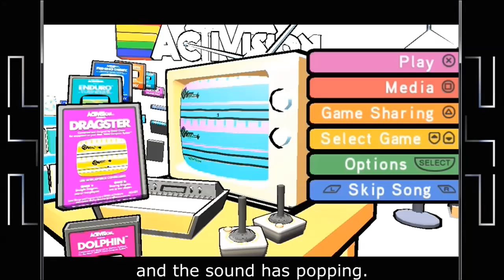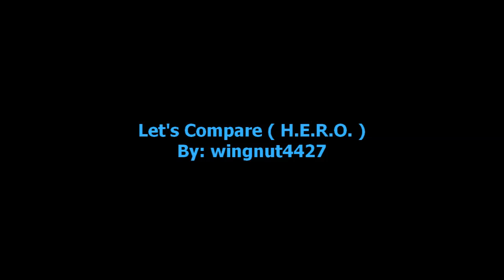Let's Compare ( H.E.R.O. )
Video Locations:

1. Atari 2600 0:27
2. ZX Spectrum 2:11
3. Apple 2 3:53
4. Commodore 64 5:38
5. Atari 8 Bit 7:21
6. Atari 5200 9:05
7. Colecovision 10:47
8. MSX 12:31
9.Sega SG-1000 14:15
10. Gameboy Advance
( Activision Anthology ) 15:58
11. Playstation Portable
( Activision Remixed )  18:27
12. Playstation
( Activision Classics ) 20:45
13. Playstation 2
( Activision Anthology ) ( Cinema ) 23:13 ( Game play ) 24:09
14. Windows / Macintosh
( Activision Anthology ) ( Classic & Disco ) ( Cinema ) 26:32
( Original ) 27:22 ( Disco ) 30:10

H.E.R.O. (standing for Helicopter Emergency Rescue Operation) is a video game written by John Van Ryzin and published by Activision for the Atari 2600 in March 1984   It was ported to the Apple II, Atari 5200, Atari 8-bit family, ColecoVision, Commodore 64, MSX, ZX Spectrum, and later the Sega SG-1000.

The player uses a helicopter backpack and other tools to rescue victims trapped deep in a mine. The mine is made up of multiple screens using a flip screen style.

Gameplay:

The player assumes control of Roderick Hero (sometimes styled as "R. Hero"), a one-man rescue team. Miners working in Mount Leone[3] are trapped, and it's up to Roderick to reach them.

The player is equipped with a backpack-mounted helicopter unit, which allows him to hover and fly, along with a helmet-mounted laser and a limited supply of dynamite. Each level consists of a maze of mine shafts that Roderick must safely navigate in order to reach the miner trapped at the bottom. The backpack has a limited amount of power, so the player must reach the miner before the power supply is exhausted.

Some mine shafts are blocked by cave-ins, which require dynamite to clear, but Roderick must not stand too close when the dynamite explodes. The helmet laser can also destroy cave-ins, but it does so much more slowly than dynamite. In later levels, the player must contend with magma, which, like cave-ins, can be dynamited to clear a path, but like the mine creatures, is lethal when touched. Later levels also feature solid walls of magma, with openings that alternate between open and closed. Skillful navigation is required to fly through the opening without touching the magma.

Some deep mines are flooded, forcing players to hover safely above the water. Later levels even feature monsters striking out from below the water.

Some mine sections are illuminated by lanterns. If the lantern is somehow destroyed, the layout of that section becomes invisible; exploding dynamite will light up the mine for a very short time.

The mine shafts are populated by spiders, bats and other unknown creatures that are deadly to the touch; these creatures can be destroyed using the laser, or will also be destroyed if they are close to exploding dynamite.

Points are scored for each cave-in cleared and each creature destroyed. When the player reaches the miner, points are awarded for the rescue, along with the amount of power remaining in the backpack and for each remaining stick of dynamite. Extra lives are awarded for every 20,000 points scored.